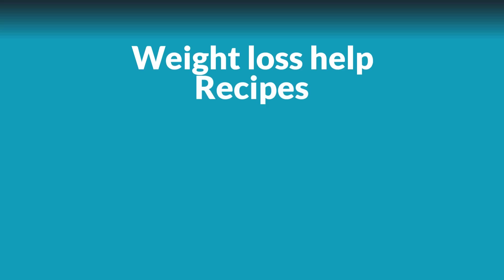Serious news to tell you about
Things I love below!

Please check out my Living Life on Track store for uplifting products!

Salty and sweet Protein Brownie thins by Crunchmaster -- Cravable!

These crackers taste like Pringles! MUST have!

Inis energy of the Sea Perfume

Tervis Cup

Happy Planner

Cant live without Flatbreads

Excellent 2 compartment Meal prep containers.

Polar Seltzer

Cocoa Roasted almonds 100 calories

Ionic Bonding hair straighten and smooth spray

Crunchy Snyder Gluten free pretzel sticks

Awesome low sodium seasoning mix

Rice cake thins

Parmesan and garlic triscuits